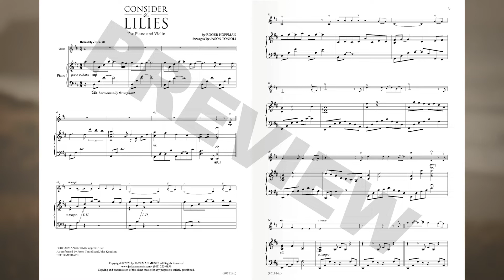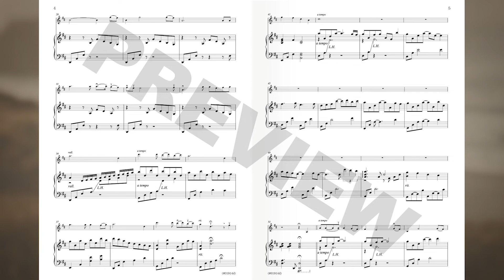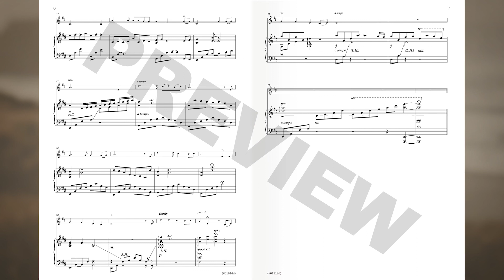Consider the Lilies - Violin and Piano Duet by Jason Tonioli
Jason Tonioli put his graceful touch to the piece that has impacted the hearts of people all around the world. The contemplative mood of this setting will be a beautiful addition to any funeral, sacrament meeting, church service, baptism, or sacred service. Performed by Jason Tonioli and John Knudson.

Composer: Roger Hoffman
Arranger: Jason Tonioli
Difficulty: Intermediate

Matthew 6:28